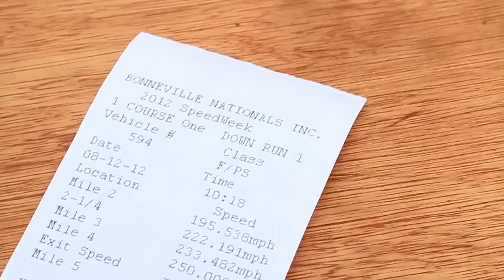World's Fastest Audi (The Run) | Automotive Competition | eGarage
eGarage.com along with QuattroWorld.com travelled to the Bonneville Salt Flats a few hours outside of Salt Lake City, Utah to document Jeff Gerner's attempt at breaking a world record. He gave it a great effort last year, but came up short on his back up attempt. This year he showed up to the Salt Flats with a renewed excitement and nearly 1100 all wheel horsepower to try again.

QW STORY: s4.org/x4

About eGarage:
eGarage is the result of years of experience in the Automotive world amongst four very different kinds of enthusiasts. One came from design and marketing, one from real estate and collecting, one from gaming and photography and one from technology and engineering. What brought us together was a collective dissatisfaction with the way Automotive content is portrayed on the internet.